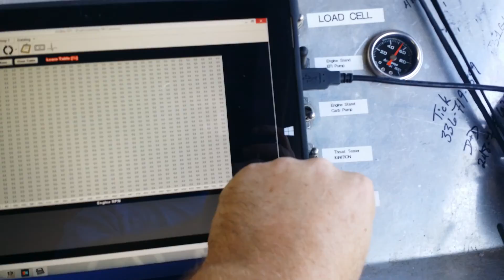98 Z28 motor first time starting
Just testing all systems before going through all the trouble of putting it in the car.